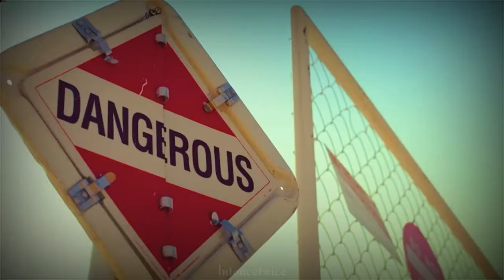Kang Daniel & Park Jihyo | Wherever You Are